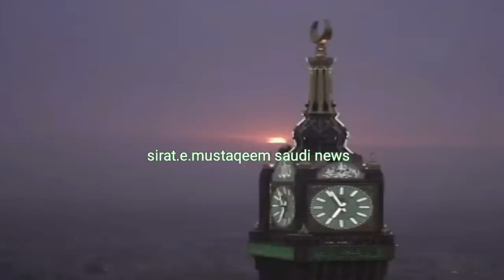Saudi Arabia News Urdu Hindi news | Sirat.e.mustaqem news | ksa news